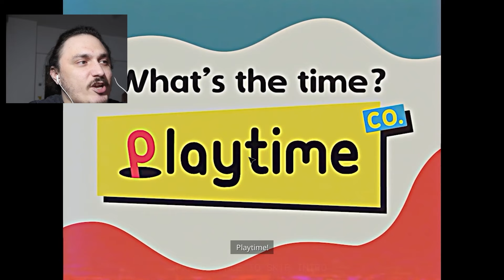CATNAP NE DA CU DROAGE PE LA NAS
Dacă îți plac jocurile si vrei să vezi live cum devin TOXIC nu rata streamurile mele!
Și dacă ajung la 15 likeuri, promit că fac Liveul următor cât mai curând. Vă mulțumesc pentru susținere și ne vedem data viitoare! 😊

Cumpara-mi o cafea